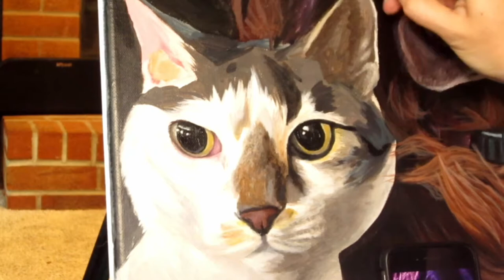Cat and Dog - Acrylic on Canvas